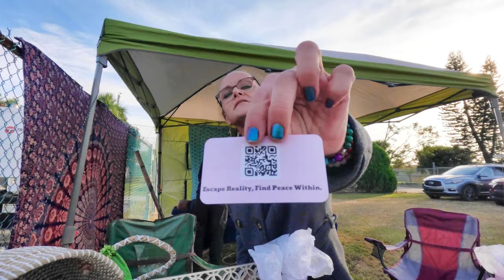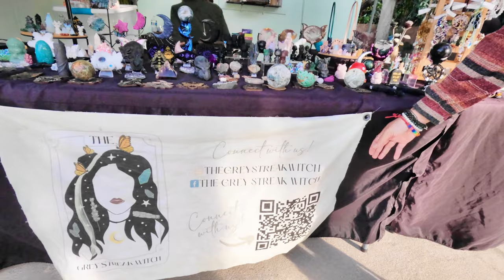The Chacana Spiritual Center Holiday Fair Reiki and Energetic Healing! A Shamanic Journey...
Beautiful day on the Space Coast for a visit to The Chacana Spiritual Center's annual Holiday Fair.
Tarot Card and Palm Readings, Massage, Sound Healing, Energetic Healing, Mushroom Products, Crystals and more!

Video from the perspective of an actual attendee.

Even a Swamp Ape testimonial!

Also some great Acoustic Blues from The Taken Blues Duo! @rhbluesman featuring Rich Brown

Some vendors -

Find the following on Facebook/Instagram/Etsy
Swap Maple Woodworking
Mud & Spirit
The Grey Streak Witch
Yoga Yarn Designs